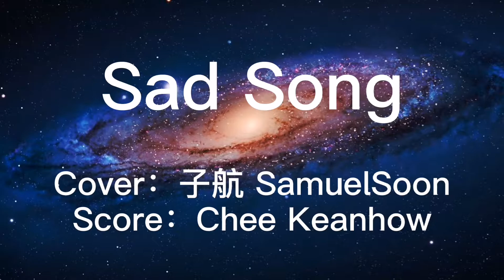Sad Song （Harmonica Cover by 子航SamuelSoon）